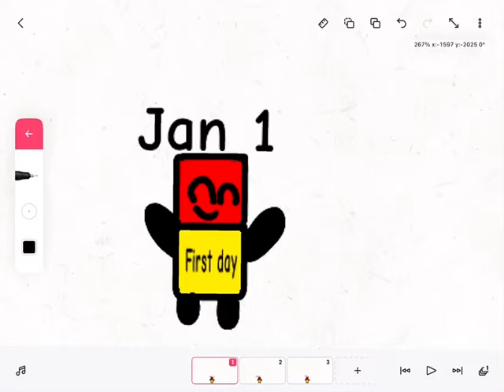My January 1st band